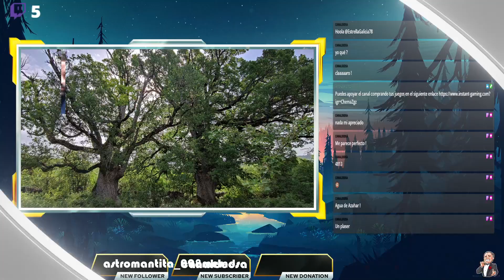Raft | Español | Terminaremos hoy la serie hasta futuros lanzamientos? Acompañanos.